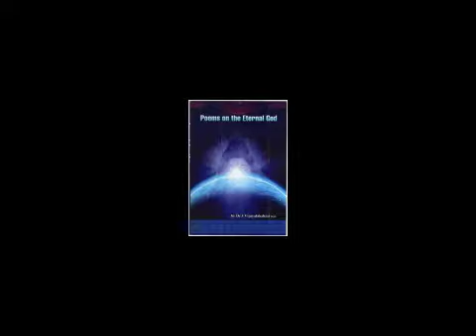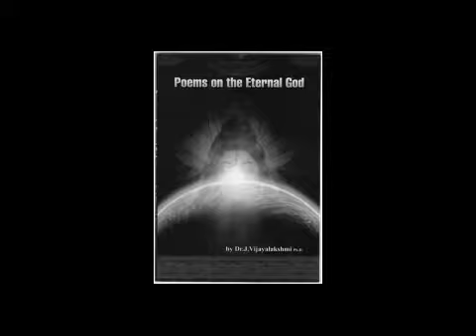VijayaLakshmi Interview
POET-AUTHOR-ACADEMICIAN-RESEARCHER DR J VIJAYALAKSHMIs INTERVIEW BY JOURNALIST SARASVATICHANDRA ACHARYA